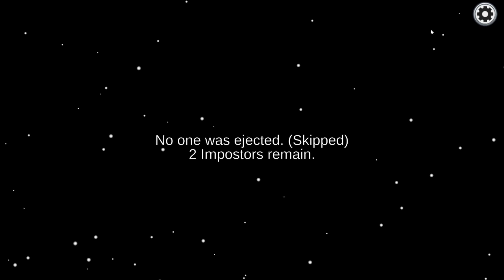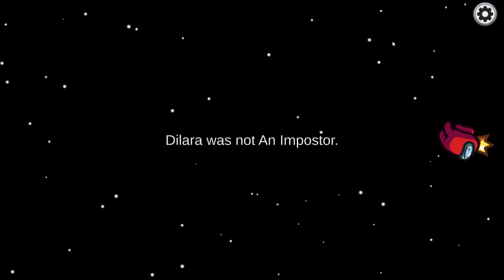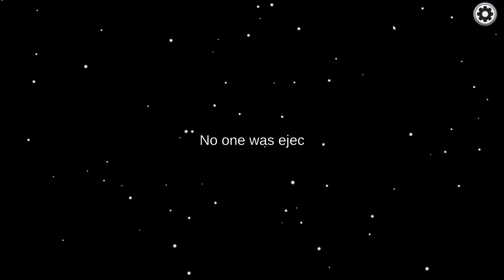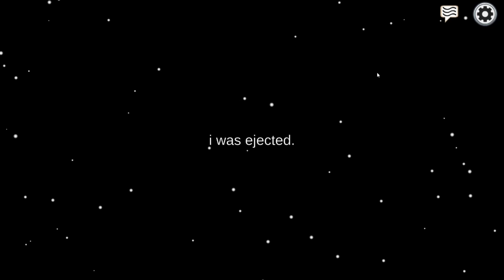Among US nach 2 Jahren mit Randoms! Deutsch/German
In diesem Video spiele ich nach 2 Jahren wieder Among US und ich muss sagen es macht echt Spaß!

Mein Insta: costjuja_bln